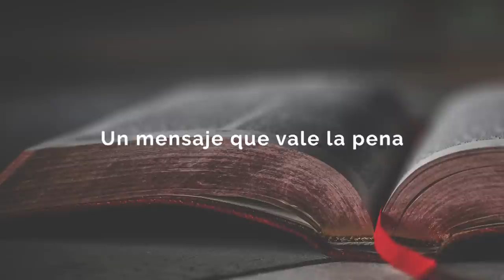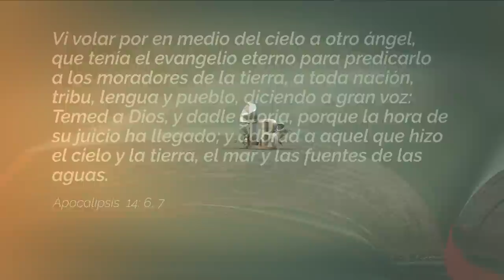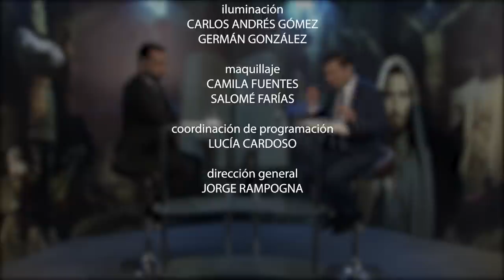C:12 UN MENSAJE QUE VALE LA PENA COMPARTIR - Lecciones de la Biblia T3 2020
Jesús vino una vez a nuestro planeta, con la finalidad de cumplir el plan de salvación en una de sus etapas. Hoy vivimos tiempos importantísimos de la historia de la Humanidad, aguardando la segunda venida de Jesús en un contexto del fin de ese mismo plan. Apocalipsis nos explica especialmente cómo será el mundo cuando venga el Salvador. Es un mensaje que debemos repasar y recordar. Aprendamos más en este episodio de "Lecciones de la Biblia".

EscuelaSabatica